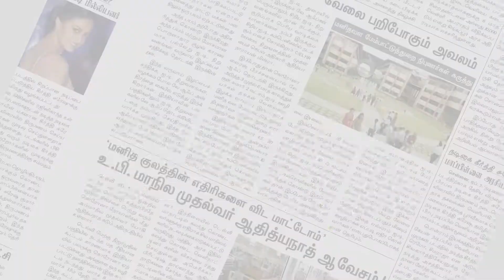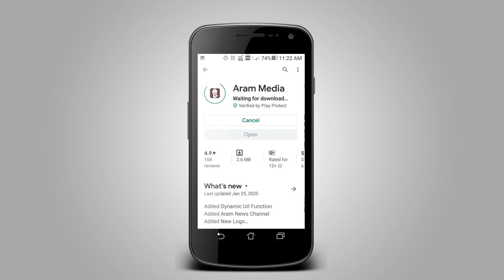அரிசி ஆலை கூலித்தொழிலாளி மர்ம நபர்களால் வெட்டி கொலை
இராஜபாளையம் அருகே அரிசி ஆலையில் பணிபுரிந்த கூலித்தொழிலாளி மர்ம நபர்களால் வெட்டிப் படுகொலை செய்யப்பட்டதால் அப்பகுதி முழுவதும் காவல் துறையினர் குவிக்கப்பட்டுள்ளனர்